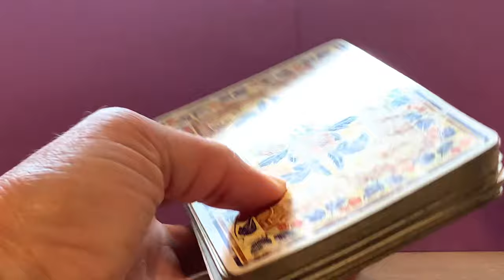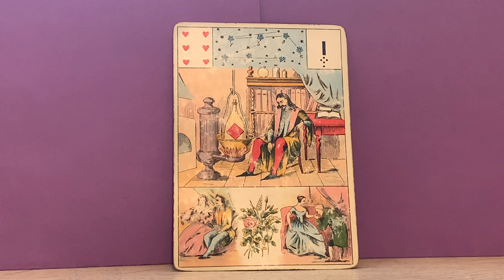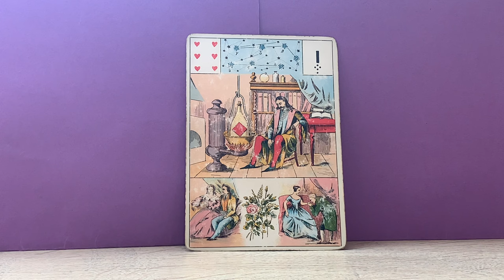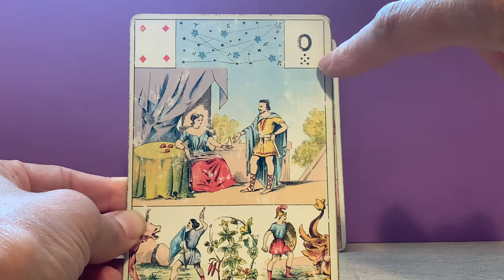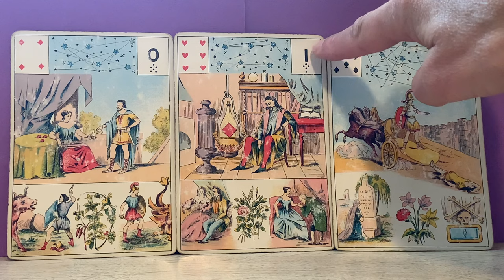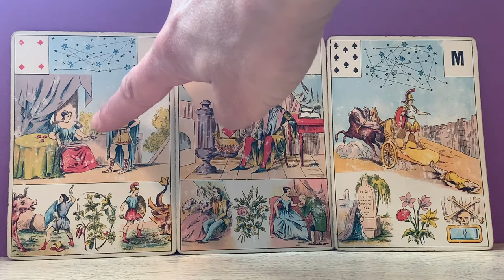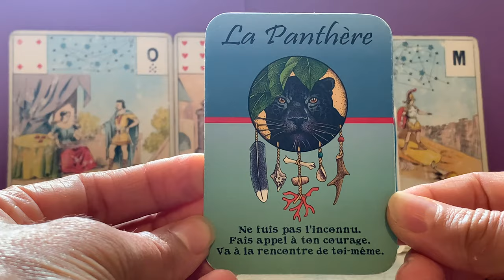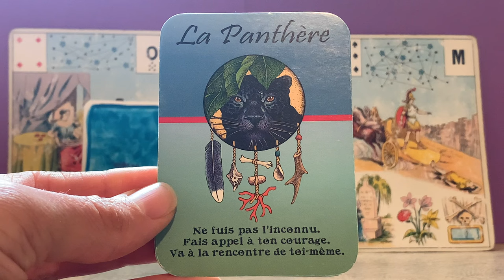NOUVELLE HISTOIRE - A LA RENCONTRE DE SOI, A LA RENCONTRE DE L'AUTRE.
Je t'offre 4 cadeaux surprises dont l'un va te surprendre !